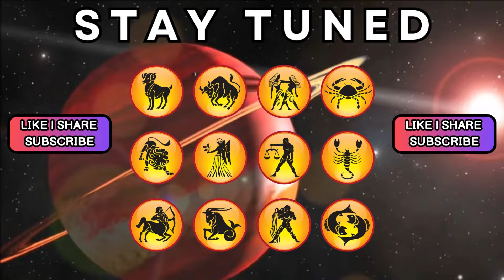Aaj ka Rashifal | 11 July 2024 Rashifal | Daily Prediction | Mesh se Meen tak | आज का राशिफल